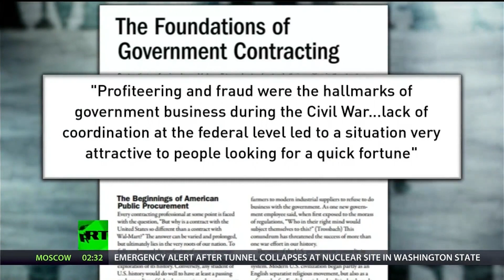Papantonio: Rampant Corporate Fraud And Whistleblowers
Via America’s Lawyer: Mike Papantonio discusses the process whistleblowers must go through to expose companies that are defrauding the U.S. government and speaks with attorney, Chris Paulos, about some of the biggest cases involving the False Claims Act.

To find out more about being a whistleblower, visit Mike Papantonio's